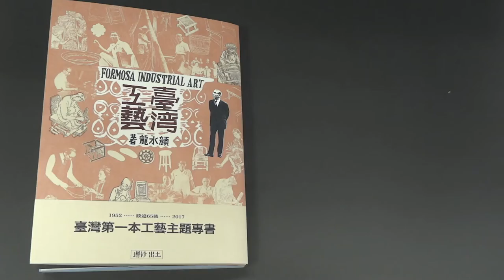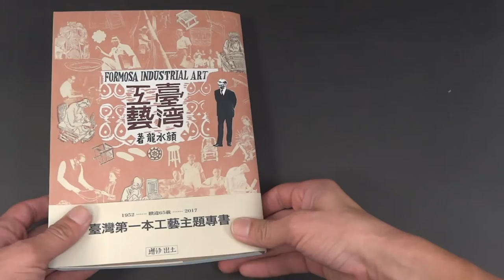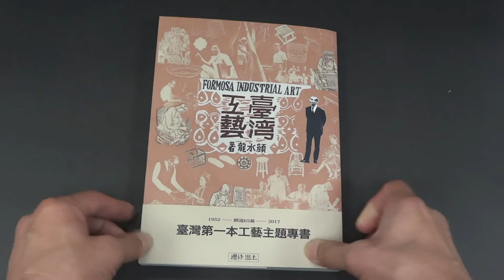顏水龍代表作《臺灣工藝》增修出土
睽違65載，臺灣第一本工藝主題專書增修出土。

在傳統與創新之間，在工業與科技的巨輪之下，在經歷了代工與模仿後，臺灣工藝漸漸走向設計與風格塑造之路，但到底我們的定位、特色、脈絡、優勢是什麼？

西方有英國威廉．莫里斯發起的工藝美術運動，東亞則有日本柳宗悅倡議的民藝運動，臺灣呢？屬於我們自己的工藝美學脈絡何處尋？

臺灣工藝之父顏水龍言論集首次完整出土，或許能帶給我們完整的視野與啟發！

精心呈獻《臺灣工藝》小冊，將原書之序言、木刻畫作、廣告復刻置入。古今交雜，虛實交錯，新舊融合，以紙本為舞臺，展現書工藝的精緻與趣味，創造豐富的閱讀層次感。